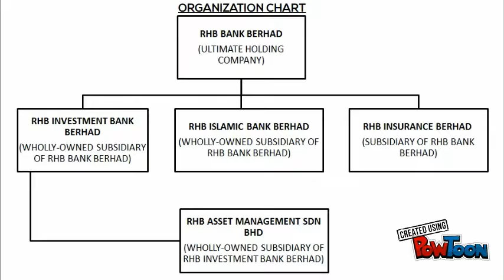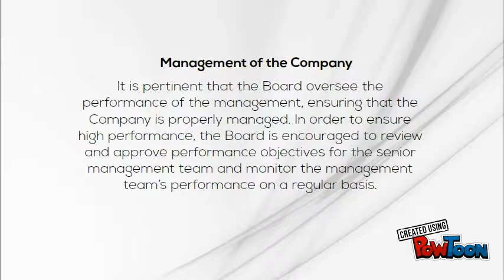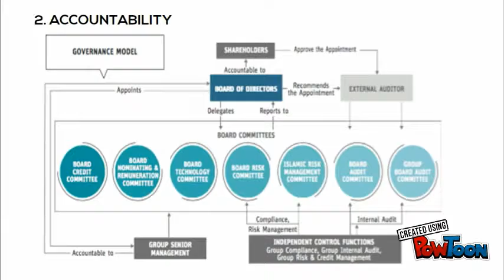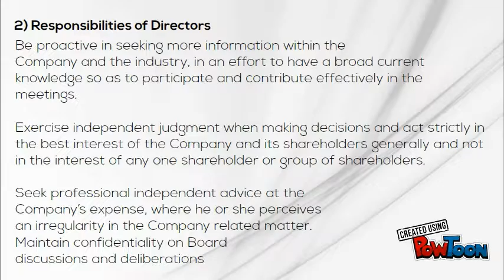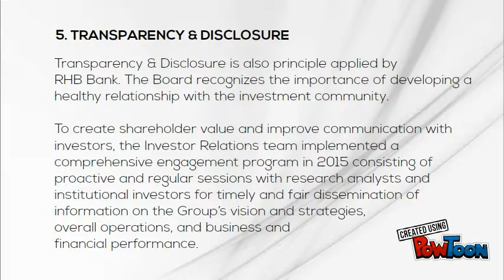RHB Bank Berhad